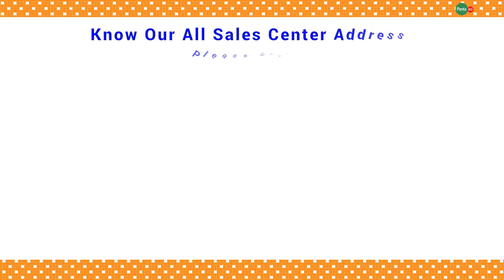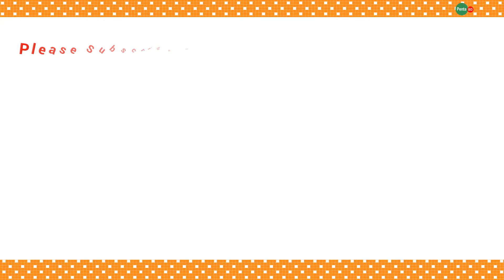Penta BD Rupnagar ( Mirpur 2) - Vuyan General Store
Penta BD Rupnagar ( Mirpur 2) :

Vuyan General Store.
Pro: Noor Mohammad Vuyan.
Mollika Mosque, Section-07,
Milkvita Road, Pollabi, Mirpur, Dhaka-1216

Penta BD
Products For Healthy Living
Dhaka, Bangladesh.